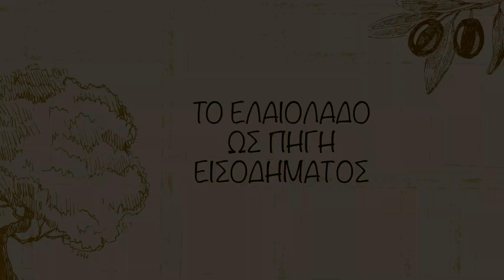Άλτις Χανιά: Παραγωγός Φραγκομιχελάκης Μανώλης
ΜΑΝΩΛΗΣ ΦΡΑΓΚΟΜΙΧΕΛΑΚΗΣ video a
Ο παραγωγός μας Μανώλης Φραγκομιχελάκης, μιλάει για την κορωνέικη ποικιλία των ελαιόδεντρών του και για όλες τις εργασίες που ακολουθεί ώστε να παράγει ελαιόλαδο που ξεχωρίζει σε ποιότητα και γεύση!